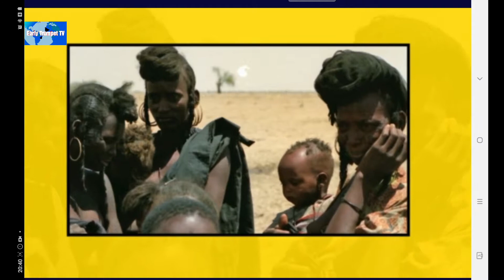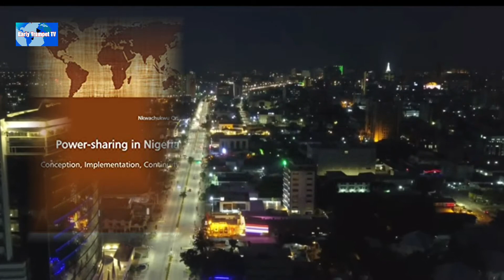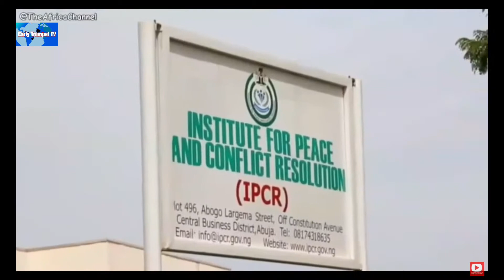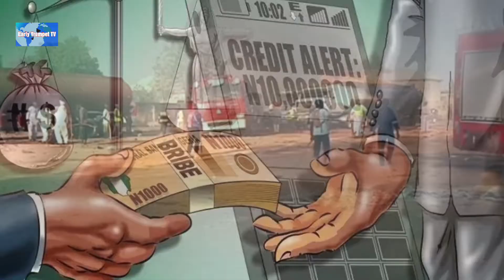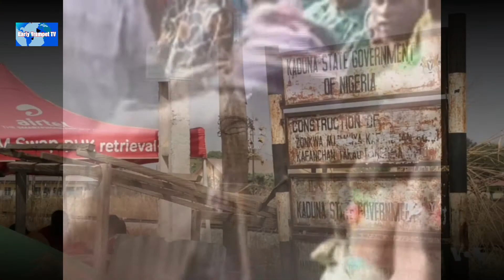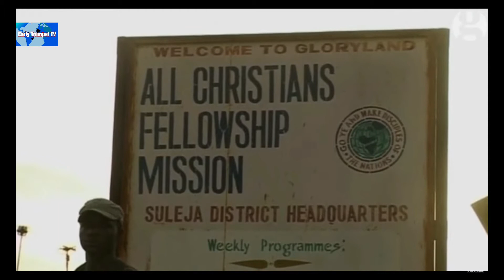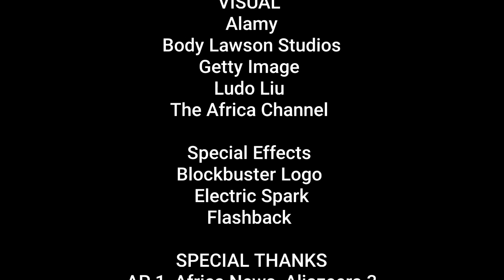Ethnic Tension in Nigeria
Additional instances of ethnic violence in Nigeria exist; these are often urban riots or such, for example the Yoruba-Hausa disturbances in Lagos, the Igbo massacre of 1966 or the clashes between the Itsekiri and the Ijaw in Delta state.